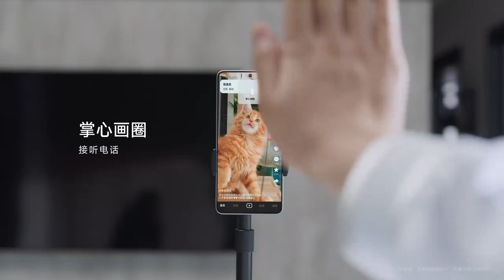Redmi Turbo 3 матиме функцію Air Gestures і стирання об’єктів на основі AI